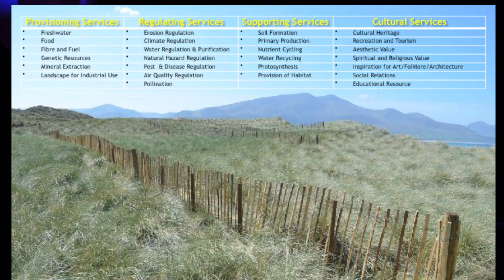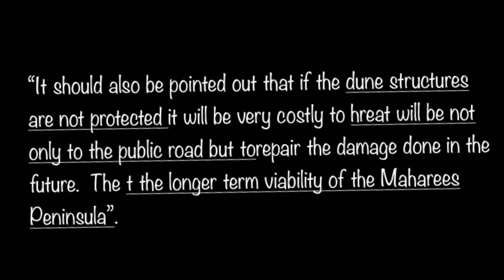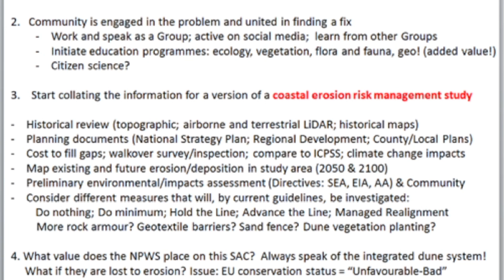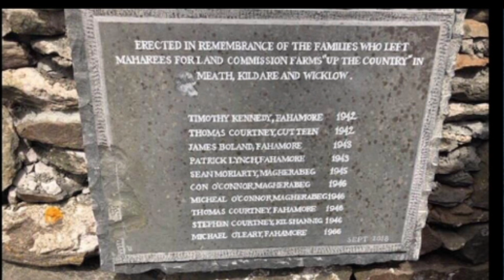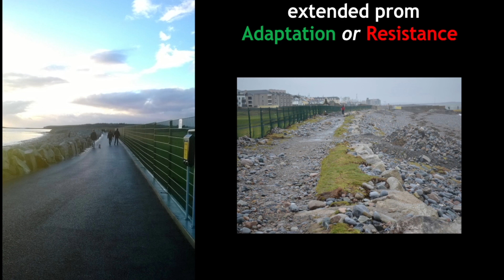Communities at “war” against climate change | Eugene Farrell | TEDxGalway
Eugene Farrel looks at how communities tackle coastal and marine management in Ireland. He argues that we need to work in the knowledge that our ‘natural’ geomorphic systems will no longer be fully natural; they will be impacted by our actions; they will be host a myriad of stakeholder interests that are often conflicting; and that many of our natural geomorphic systems are being ‘squeezed’ out of existence from natural and human pressures. This talk was given at a TEDx event using the TED conference format but independently organized by a local community. Dr. Eugene Farrell trained and worked in the USA for 14 years in coastal science and is now applying this expertise to coastal and marine management in Ireland. His pragmatic approach is that we need to work in the knowledge that our ‘natural’ geomorphic systems will no longer be fully natural; they will be impacted by our actions; they will be host a myriad of stakeholder interests that are often conflicting; and that many of our natural geomorphic systems are being ‘squeezed’ out of existence from natural and human pressures. This talk was given at a TEDx event using the TED conference format but independently organized by a local community.